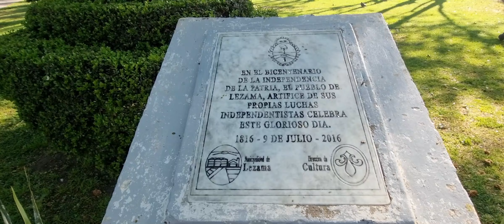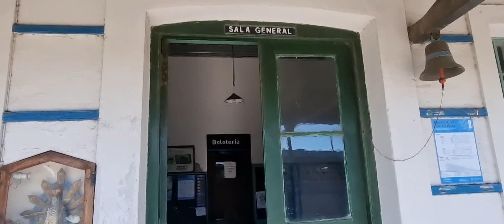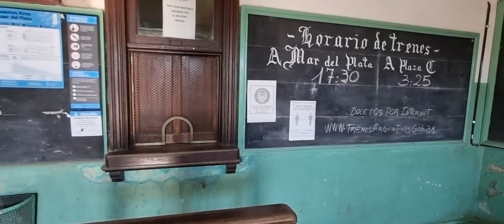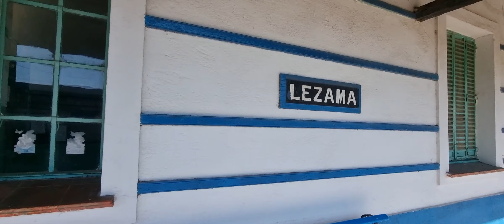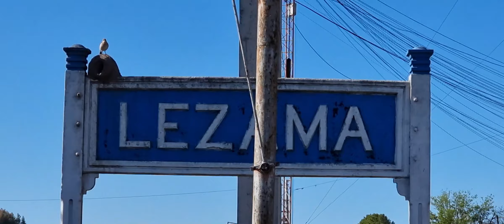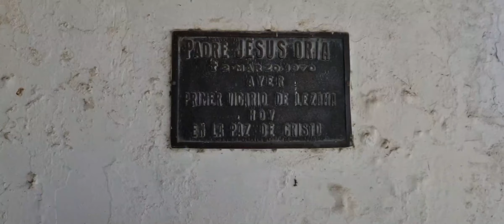LEZAMA, PROVINCIA DE BUENOS AIRES!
RECORRIDO DE LA CIUDAD DE LEZAMA, LA AUTOVIA 2 LA ZONA ESTE O EL TERO Y LA ZONA OESTE, SU CENTRO , PARROQUIA , ESTACION , EL NIDO GIGANTE DE PALOMAS, LA PLAZA PRINCIPAL , SU OTRA PLAZA ESTE, LOS TANQUES, LA BOMBA DE AGUA, LA COMISARIA, SUS GALPONES, LAS ESCUELAS , LOS BUSTOS Y PLACAS, LA AÑOSA ARBOLEDA, SU FAUNA, INCREIBLE PROLIJIDAD, TODA LA ALEGRIA DE UNA NUEVA CIUDAD AUTONOMA, PUENTE PEATONAL,